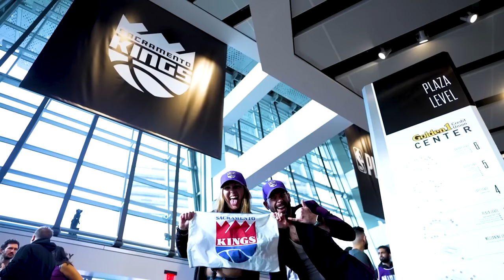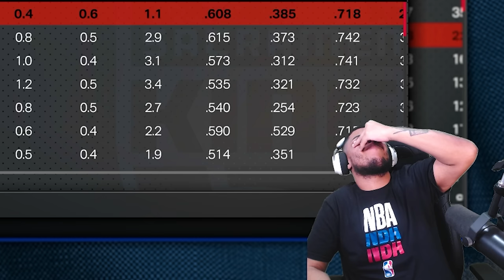CURRY SOFREU NO JOGO - NBA 2K24 Carreira Jogador #12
Nesse 12º episódio de MyCAREER do NBA 2K24 legendado apareceu um imprevisto no time e algo incrível aconteceu!